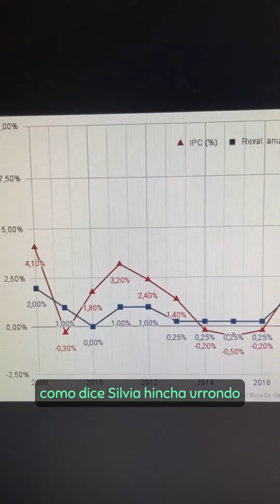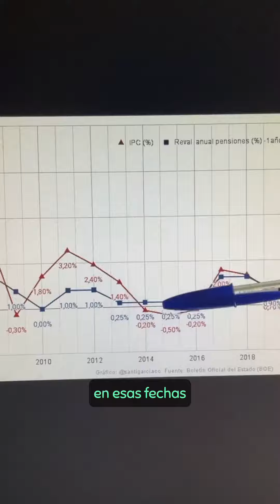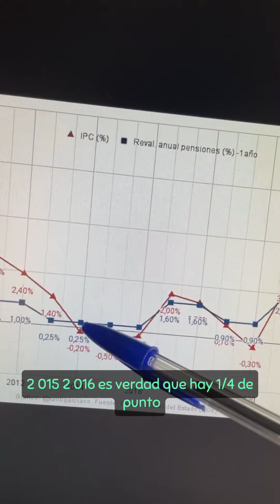IPC y Pensiones, visión matemática